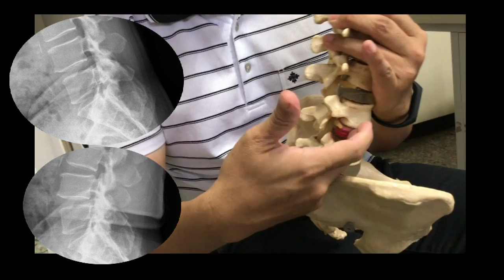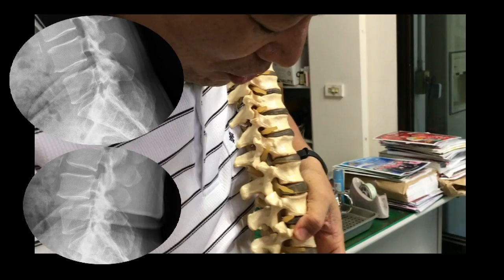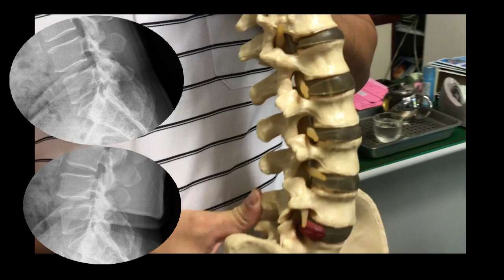我的脊椎情況~~解說=前童綜合醫院復健科主任侯尊仁醫師